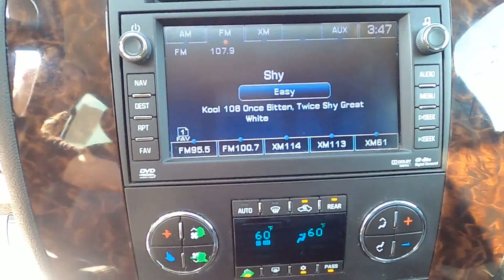2011 GMC Yukon XL AWD 4dr 1500 Denali - Used SUV For Sale - St. Paul, MN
Please visit Jackson Auto East to view this Used Black 2011 GMC Yukon XL AWD 4dr 1500 Denali for sale in St. Paul, MN.

Stock# 6791

Description:
2011 GMC Yukon XL AWD 4dr 1500 Denali
Acoustical Insulation Package, premium
Air bags, dual-stage frontal, driver and right-front passenger with Passenger Sensing System (Always use safety belts and the correct child restraints for your child's age and size. Even in vehicles equipped with air bags and the Passenger Sensing System, children are safer when properly secured in a rear seat in the appropriate infant, child or booster seat. Never place a rear-facing infant restraint in the front seat of any vehicle equipped with an active frontal air bag. See the Owner's Manual and child
Air bags, head curtain side-impact, first and second row outboard seating positions with rollover sensor includes third row seating positions with (AS3) 3-passenger third row 50/50 split-bench seat (Head curtain side air bags are designed to help reduce the risk of head and neck injuries to front and rear seat outboard occupants on the near side of certain side-impact collisions. Always use safety belts and the correct child restraints for your child's age and size, even in vehicles equipped with air bags.
Air bags, seat-mounted side-impact, driver and right-front passenger for thorax and pelvic protection (Always use safety belts and the correct child restraints for your child's age and size, even in vehicles equipped with air bags. Children are safer when properly secured in a rear seat in the appropriate infant, child or booster seat. See the Owner's Manual and child safety seat instructions for more safety information.)
Antenna, integral in rear quarter glass
Armrests, driver and passenger doors, padded
Assist handles, front passenger and second row outboard
Audio system feature, Bose Centerpoint Surround Sound 10-speaker system
Bluetooth for phone, personal cell phone connectivity to vehicle audio system
Brakes, 4-wheel antilock, 4-wheel disc
Cargo mat
Coat hooks, driver- and passenger-side rear seat and cargo area
Cooling, auxiliary external transmission oil cooler, heavy-duty air-to-oil
Cooling, external engine oil cooler, heavy-duty air-to-oil, integral to driver-side of radiator
Cup holders, driver and passenger-side in third row side trim
Cup holders, in front seating area
Cup holders, in rear of floor console
Door trim, side reflectors on rear doors
Driver Information Center, full-functionality included with temperature and compass
Engine, Vortec 6.2L Variable Valve Timing V8 SFI , Active Fuel Management with E85 FlexFuel capability (403 hp [300.5 kW] @ 5700 rpm, 417 lb-ft of torque [562.9 N-m] @ 4300 rpm)
Fascia, front color-keyed
Fascia, rear color-keyed
Floor covering, color-keyed carpeting
Fog lamps, front round halogen
Glass, Solar-Ray deep-tinted (all windows except light-tinted glass on windshield and driver and front passenger-side glass)
Grille, chrome surround
GVWR, 7400 lbs. (3357 kg) (Not available on 2WD models.)
Headlamps, dual halogen composite with automatic exterior lamp control and flash-to-pass feature
Heater, rear auxiliary with rear passenger heating ducts
Instrumentation, analog with speedometer, odometer with trip odometer, fuel level, voltmeter, engine temperature, oil pressure, tachometer, compass and outside temperature gauge
LATCH system (Lower Anchors and Top tethers for CHildren), for child safety seats
Liftgate with liftglass, rear door system with rear-window wiper/washer